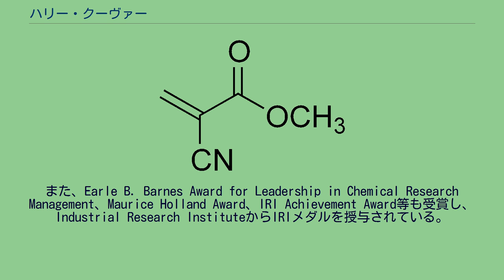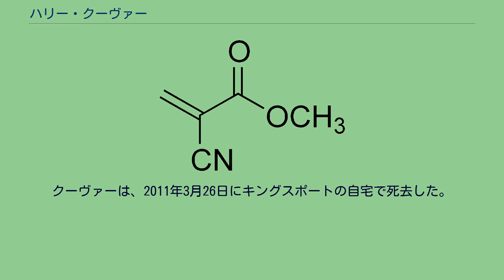ハリー・クーヴァー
2010年、バラク・オバマにアメリカ国家技術賞を授与される前のハリー・クーヴァー ハリー・クーヴァー（Harry Wesley Coover, Jr. 、1917年3月6日 - 2011年3月26日）は、最初の瞬間接着剤であるイーストマン910の発明者である。
ニューアーク (デラウェア州)で生まれ、ホバート・アンド・ウィリアム・スミス・カレッジで学士号、コーネル大学で修士号及び博士号を取得した。
彼は1944年から1973年まで、化学者としてイーストマン・コダックで働き、1973年から1984年には副社長を務めた。
退職後は、キングスポート (テネシー州)に転居し、余生を過ごした。
1942年、透明なプラスチックの銃の照準器の素材について研究していた時、クーヴァーらは、2つの大戦当時、大きな傷の縫合の代用に用いられていたシアノアクリレートを試験し、粘つきすぎるとして、不採用とした。
9年後、クーヴァーは、ジェット機の円蓋のための耐熱ポリマーを発明する研究を監督していたが、シアノアクリレートが再び試され、その粘つきが再確認された。
しかしこの時は、クーヴァーは、自分がユニークな接着剤を発見していたのだと気付いた。
1958年、この接着剤は、コダックよりスーパーグルーとして発売された。
一般的に、シアノアクリレートはアクリル基のついた樹脂で、水（水酸化物イオン）の存在下で急速に重合し、長く強い鎖を作る。
湿気があると固まってしまうため、チューブやボトルに入った接着剤でも時間が経つと空気中の湿気で固まってしまう。
これを避けるため、容器を開けた後は、気密性の容器でシリカゲルと一緒に保存しなければならない。
シアノアクリレートは、ガラスやプラスチック等のような孔のない表面を作るため、指紋の採取用に用いられる。
温めると蒸気を出して見えない指紋と反応し、空気中の水分によって、指紋の縁に沿ってポリマーを形成する。
浮き上がった指紋は裸眼でも見ることができるようになる。
スーパーグルーを構成するメチルシアノアクリレートの化学構造 また、この物質は固体同士を接着させることができた。
クーヴァーは体組織の接着に使えることに気づき、特許を取った。
ベトナム戦争で初めて、負傷した兵士が手術を受けられるまでのつなぎとして、負傷した臓器の組織の一時的な接着に用いられた。
現在では、縫合跡の残らない外科手術として、世界中で行われている。
クーヴァーは460もの特許を持っており、スーパーグルーはそのうちの1つである。
彼は、研究開発に重点を置いた経営論である「プログラム化されたイノベーション」という概念を打ち出し、これを導入したコダックでは、320の新しい製品が生み出され、売り上げは18億ドルから25億ドルに上昇した。
クーヴァーは後に国際経営コンサルタントになり、世界中の顧客企業に「プログラム化されたイノベーション」論を説いた。
クーヴァーは、その顕著な発明や創造の業績に対して、Southern Chemist Man of the Year Awardを受賞した。
また、Earle B. Barnes Award for Leadership in Chemical Research Management、Maurice Holland Award、IRI Achievement Award等も受賞し、Industrial Research InstituteからIRIメダルを授与されている。
2004年には全米発明家殿堂に選ばれ、2010年にはアメリカ国家技術賞を受賞した。
クーヴァーは、2011年3月26日にキングスポートの自宅で死去した。